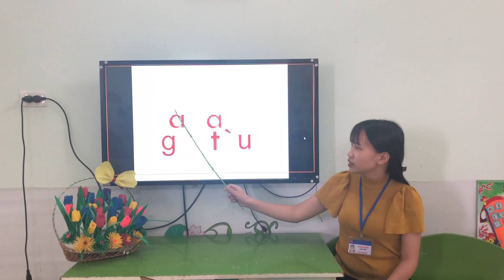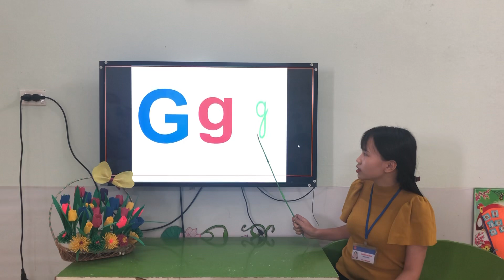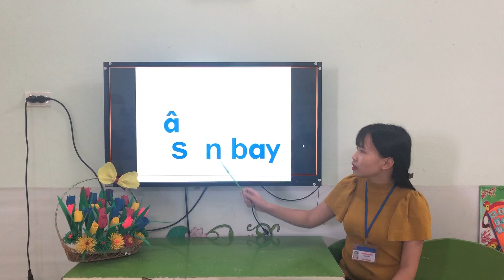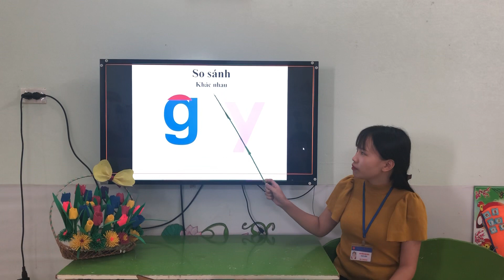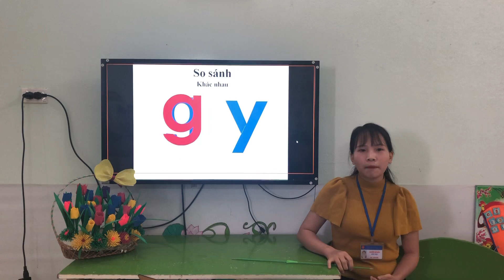HĐLQ Chữ cái g,y giáo viên trường mầm non thượng lan